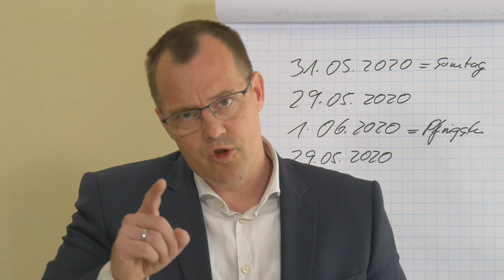Grundrente und Scheidung - Und plötzlich zieht der Ex mit der Grundrente davon - geht das wirklich?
EX-Ehegatte hat Anspruch auf Grundrente! Genaueres dazu erfahren sie hier.